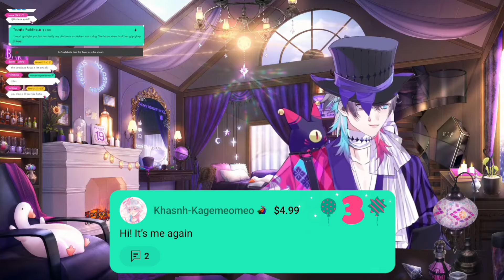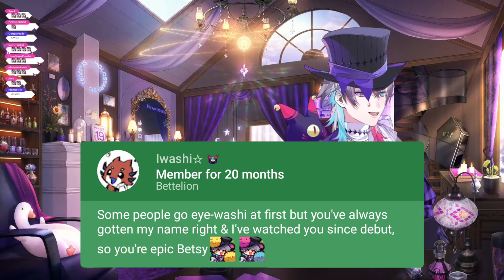Bettel pronounces some of his fans' names INCORRECTLY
I'm sorry if others names aren't included, I was hungry (⁠ㆁ⁠ω⁠ㆁ⁠)